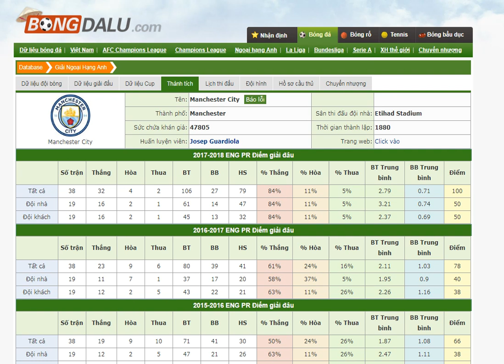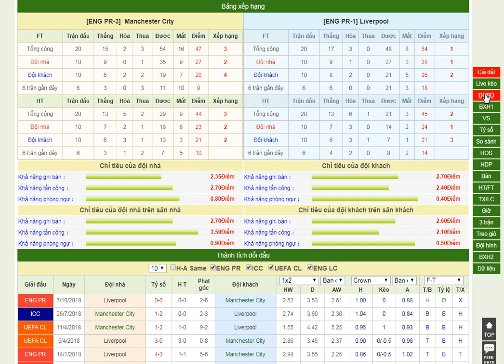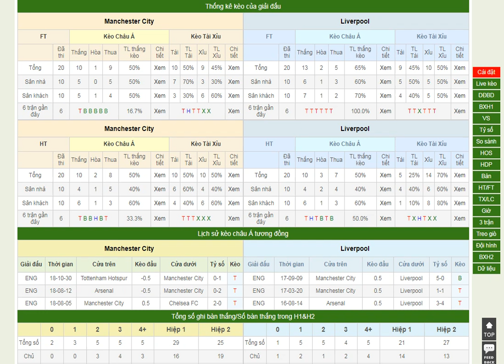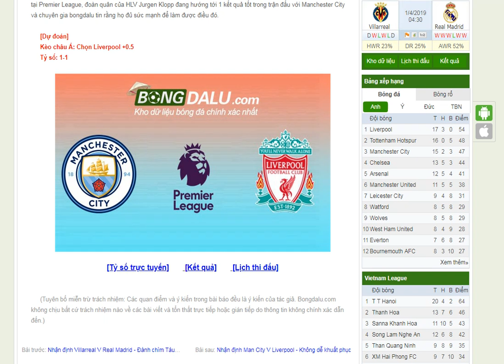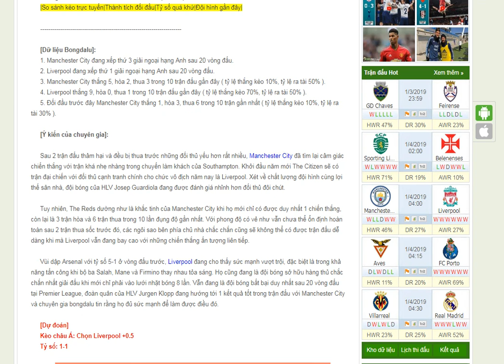Manchester City vs Liverpool- kèo bóng đá